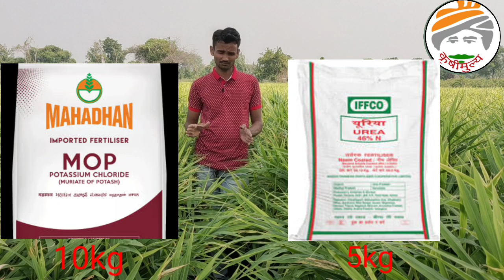आले पिकाचे 140 ते 180 दिवसांचे संपूर्ण नियोजन,आले कंद पोसण्यासाठी कोणत्या खताचा वापर करावा,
आले पिकाचे 140 ते 180 दिवसांचे संपूर्ण नियोजनकशा पद्धतीने करावी याबद्दलची माहिती आपण आजच्या व्हिडिओमध्ये बघणार आहोत तर मित्रांनो आले कंद वाढीसाठी व फुगवणीसाठी सखी साठी आपल्याला झिरो बावन चौतीस या खताचा वापर करा हे आहे त्याचबरोबर फॉस्फरिक ऍसिड सुद्धा आपल्याला एकरी चार लिटर याप्रमाणे मध्ये वापरायचा आहे व त्यानंतर झिरो बावन चौतीस एकरी पाच किलो दर पाचव्या दिवशी या प्रमाणात वापरला आहे,आले कंद पोसण्यासाठी कोणत्या खताचा वापर करावा

कृषीमुल्य
शेती विषयक माहिती